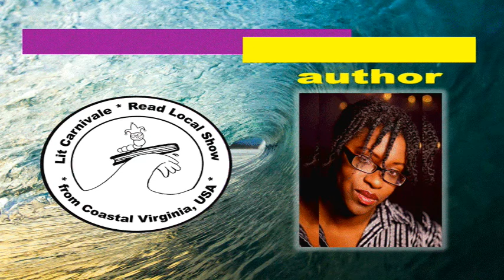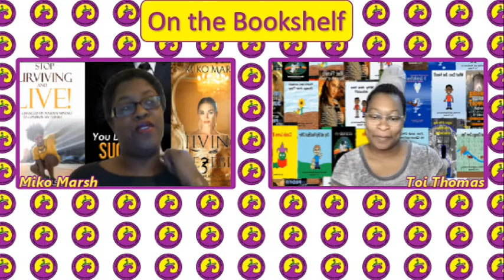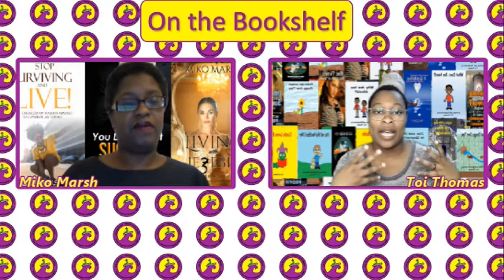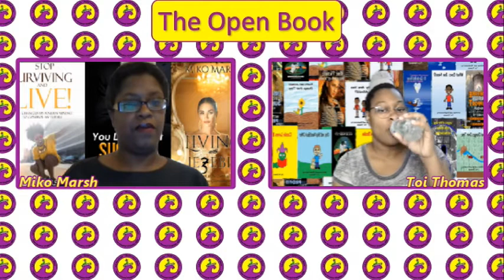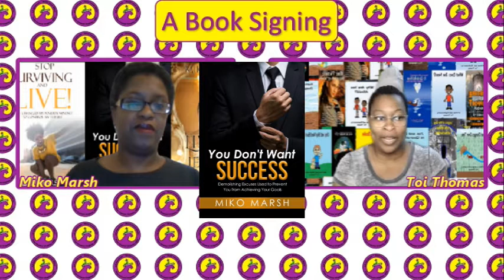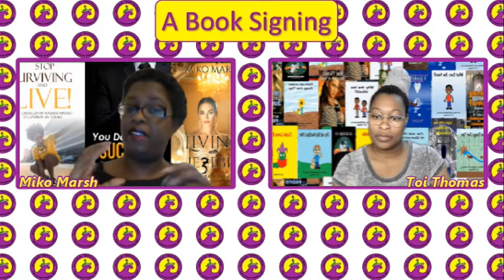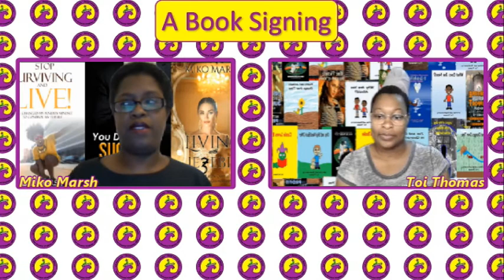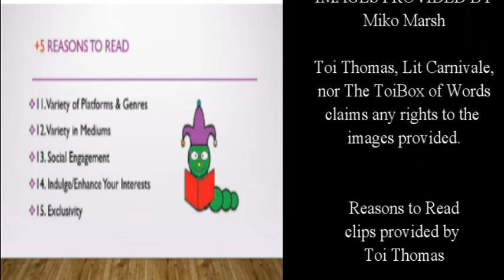Read Local Show S1E3 Miko Marsh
Miko Marsh is an author of 20 titles, instructor, and speaker. She has a degree in psychology, childcare certification, has worked directly with individuals in behavioral facilities, and has operated her own daycare for many years. Her author credits include books related to caregiving, business, and personal transformation. She enjoys supporting others, helping them to find areas in which they can shine, and seeing people of all ages and abilities reach their individual goals.
Introductions 0:29
On The Bookshelf 2:27
The Open Book 10:25
A Book Signing 19:56
Don't Judge a Book 39:48
Credits 45:50
Miko March
Obelia Akanke